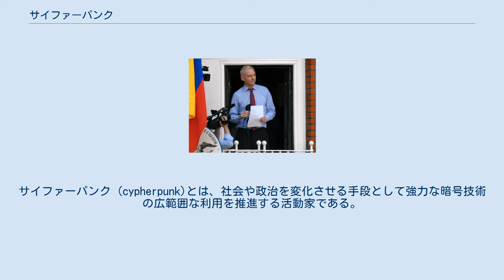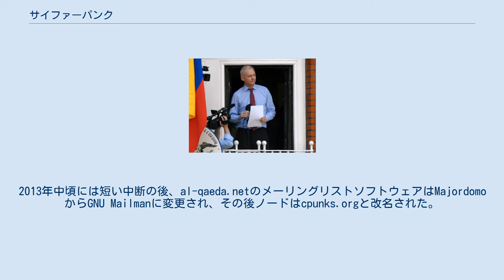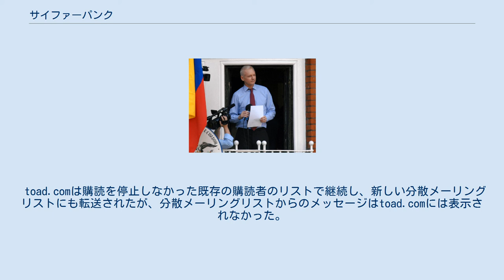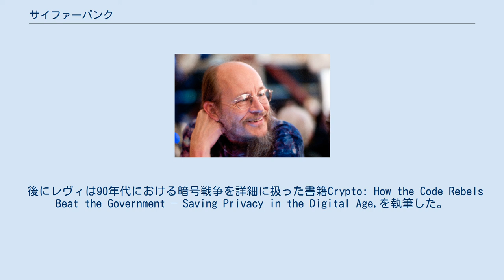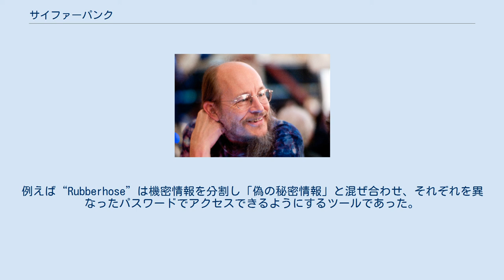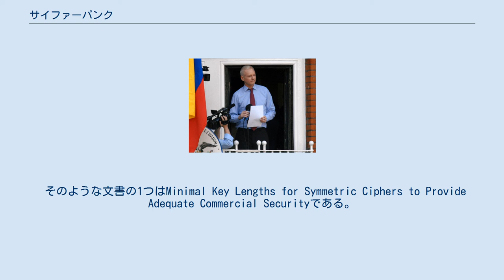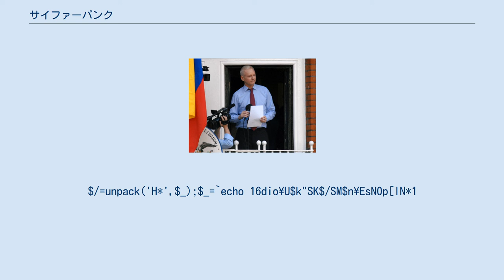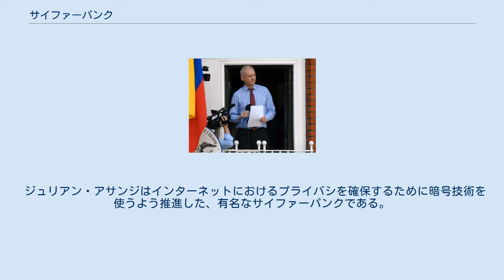サイファーパンク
サイファーパンク (cypherpunk)とは、社会や政治を変化させる手段として強力な暗号技術の広範囲な利用を推進する活動家である。
元々はサイファーパンクメーリングリストでの対話を通じて、非公式なグループが暗号技術の積極的な利用によるプライバシーとセキュリティの確保を狙ったものである。
サイファーパンク達は1980年代の終わりから活発な運動に携わってきた。
 1970年代までは暗号技術は主に軍や諜報機関で秘密裏に利用されていた。
しかし70年代に2つの技術が公表され、機密から大衆の知るところとなる。
1つは後に非常に広く使われたブロック暗号である「データ暗号化標準」(DES)の、アメリカ政府による公表である。
もう1つはホイットフィールド・ディフィーとマーティン・ヘルマンによって初めて公開された公開鍵暗号に関する研究である。
 サイファーパンクの観念に関する技術的な起源は、暗号学者であるデビッド・チャウムが論文“Security without Identification: Transaction Systems to Make Big Brother Obsolete” (1985)で述べた、匿名電子マネーや偽名における評判管理システムなどの分野に対する研究に遡る。
 80年代の終わりにはそれらの観念は結合して1つの運動のようなものとなった。
 1992年末、エリック・ヒューズ、ティモシー・C・メイ、およびジョン・ギルモアは、ギルモアの会社でありサンフランシスコ・ベイエリアにあるシグナスソリューションズに月例で集まる小さな集団を設立した。
その集団は初期の会合においてジュード・ミルホンによりユーモアを込めて「サイファーパンク」と称された。
その名は「サイファー(暗号)」と「サイバーパンク」に由来する。
2006年11月、この単語はオックスフォード英語辞典に追加された。
 メーリングリストは1992年に初まり、1994年までに700人が購読していた。
全盛期には「サイファーパンク」は数学・暗号学・計算機科学に渡る技術的な議論、政治および哲学的議論、個人論争および攻撃など、そして多少のスパムによって非常に活発なメーリングリストとなった。
ジョン・ギルモアは1996年12月1日から1999年3月1日までに1日あたり平均30通のメールがあり、それ以前はもっと多かったとメールにおいて報告している。
1997年には購読者数は2000人に達したと推定された。
 1997年初頭にジム・チョートとイゴル・チュードフは、中央集権化されたメーリングリストの構造では避けられない単一障害点を無くすために、ネットワーク非依存のメーリングリストノード群であるサイファーパンク分散リメーラーを配備した。
全盛期にはサイファーパンク分散リメーラーは7つのノードを備えていた。
2005年中頃にはal-qaeda.netが唯一残されたノードを運営していた。
2013年中頃には短い中断の後、al-qaeda.netのメーリングリストソフトウェアはMajordomoからGNU Mailmanに変更され、その後ノードはcpunks.orgと改名された。
サイファーパンク分散リメーラーの構造は今や失なわれたが、メーリングリストの管理者はこの機能を新しいメーリングリストソフトウェアに組み込む方法を探っていると2013年に表明している。
 長い間サイファーパンクメーリングリストはメールボム送信者にとってポピュラーなツールであった。
メールボム送信者は被害者にメーリングリストを購読させ被害者にメッセージの洪水が届くようにした(これはメールボム送信と呼ばれるようなテロリズムではなく普通はいたずらとして実施された)。
この現象は購読に返信を必要とするシステムの採用をメーリングリスト管理者に促した。
メーリングリストでは典型的には1日約200通のメッセージがあった。
 ガープス・サイバーパンク強制捜査といった事件は非公式な個人でもプライバシーの保護を進める必要があるという考えに重要性を持たせた。
メーリングリストには幅広い論点があり、意義無く完全に合意されていた物は1つとしてなかっただろう。
しかし基本な姿勢としては明らかに個人のプライバシーや個人の自由を他より優先していた。
 オンラインでのプライバシーに関する初期の議論 メーリングリストではプライバシー・政府による監視・企業による情報の操作・その他10年程度後まで広い議論の主な主題とならなかった関連する...